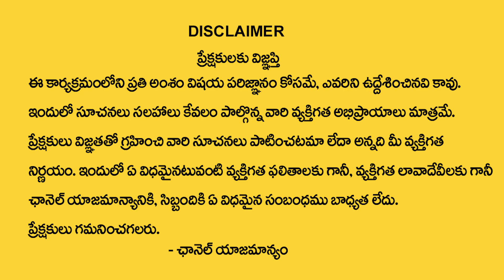శత్రు నాశన మంత్రం - శత్రువులకు చెమటలు పట్టించే మంత్రం - | Powerful Shatru Nashana Mantram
Watch► శత్రు నాశన మంత్రం - శత్రువులకు చెమటలు పట్టించే మంత్రం - | Powerful Shatru Nashana Mantram